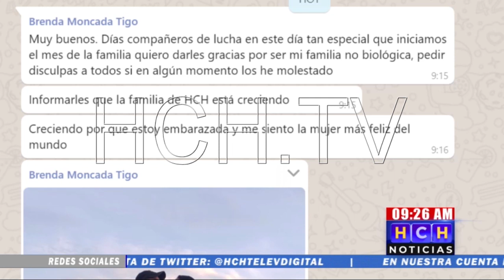Iniciamos agosto, bendecidos, BrendaMoncada anuncia su embarazo